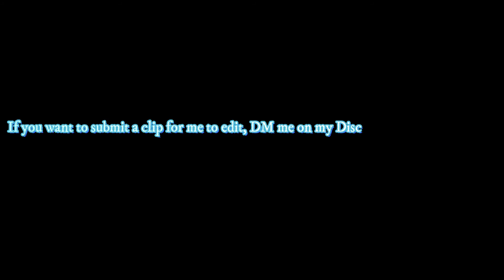Remnant To Be Continued Meme